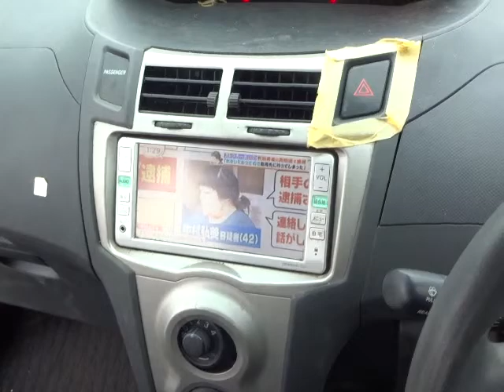TOYOTA VITZ SCP90-2072313